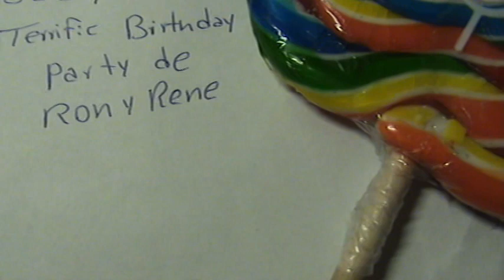SCARY HALLOWEEN TERRIFIC BIRTHDAY PARTY.FORT LAUDERDALE;FL